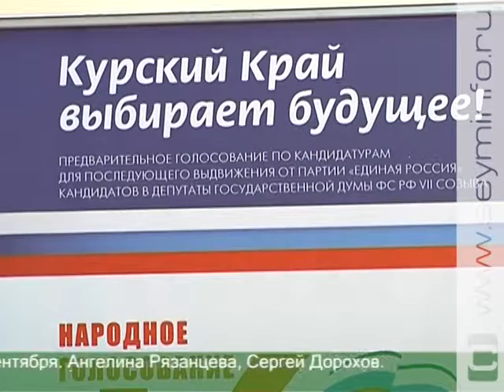Курские единороссы поучаствовали в видеоконференции с первыми лицами страны